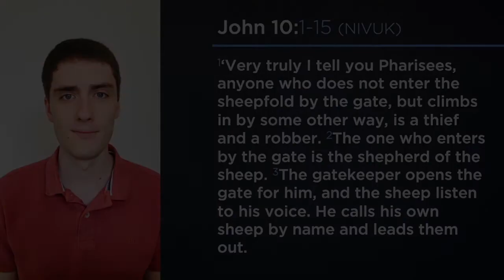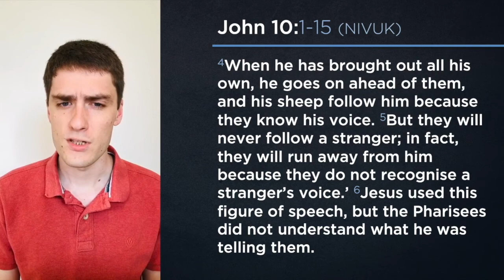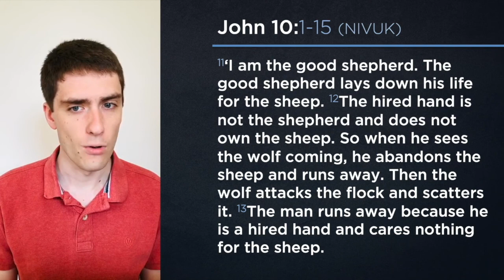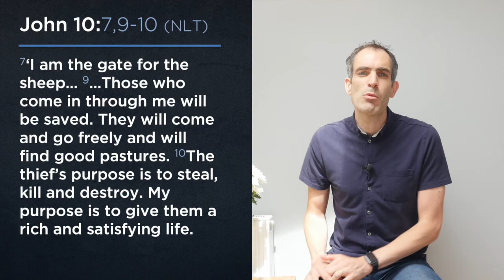JESUS CHANGES EVERYTHING: I AM the Good Shepherd | Ed Marsh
Jesus described himself as “the Good Shepherd” AND "the Gate for the Sheep". How can He be both and what does it mean for us?

This is the third talk in our JESUS CHANGES EVERYTHING series, and was part of the service at Highgrove Church, Sea Mills, Bristol on 5 July 2020.

We stream all of our Sunday services and would love you to join us!